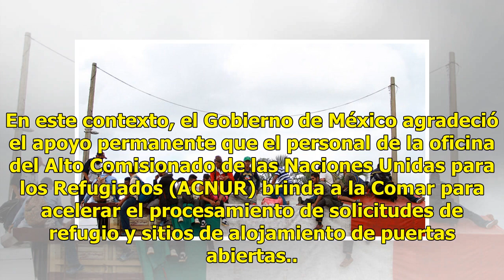Más de tres mil migrantes centroamericanos han solicitado refugio en México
El Gobierno de México informó que tres mil 230 personas centroamericanas han solicitado la condición de refugio en Chiapas y 27 en Oaxaca. Las secretarías de Gobernación (Segob) y de Relaciones Exteriores (SRE) indicaron que hasta este sábado tres mil 230 centroamericanos habían solicitado refugio e...